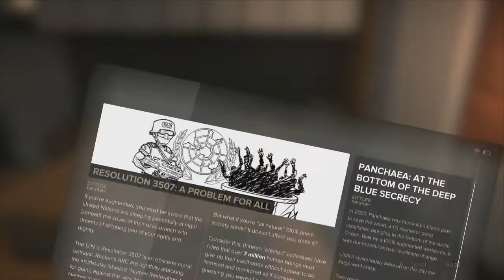Deus Ex Mankind Divided Episode 11 (Samidzat)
Now we meet a few of the reporters who make up Samidzat. Little did we know then what we had gotten ourselves into...